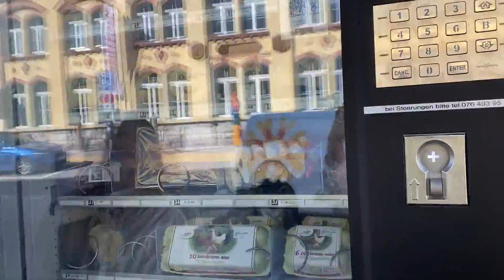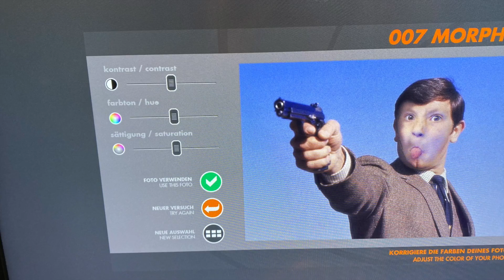Our American Family spends a 24 Hour Layover in Switzerland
On our way home from Ireland, we got a lucky day and half layover in Switzerland.  All we wanted was to get to the top of the alps.